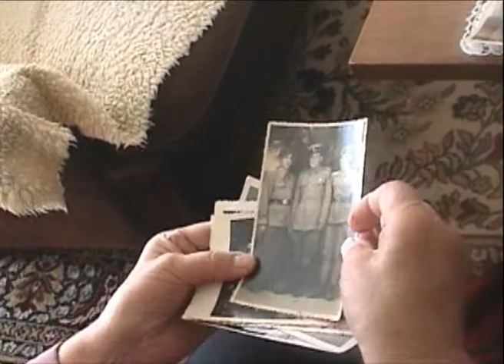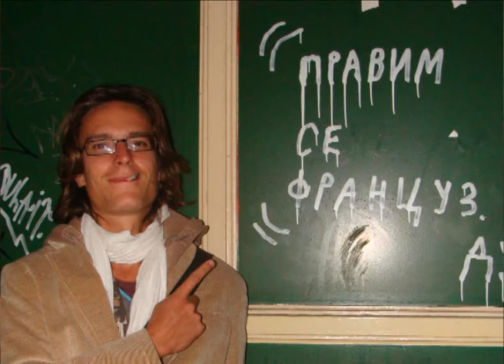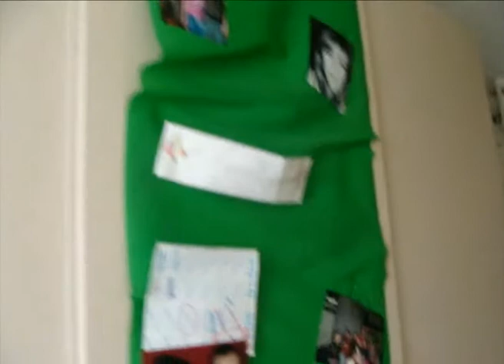nesto nase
Film kroz paralelnu montažu prikazuje ukrštene sudbine jedne penzionerke i studentkinje iz Beograda, i kroz intimne epizode iz njihovih života, njihova sećanja i snove, otkriva interesantne sličnosti u potpuno različitim situacijama. Film je poslat na festival etnografskog filma koji će biti održan ove jeseni u Beogradu.